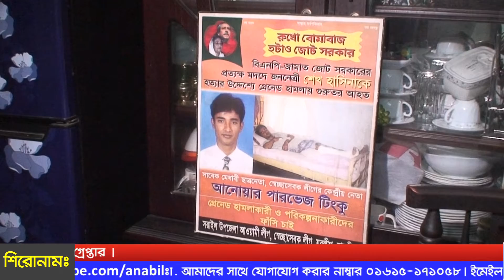কি ঘটেছিল ২১ আগস্ট? শুনুন প্রত্যক্ষদর্শী আনোয়ার পারভেজ টিংকুর কাছ থেকে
২০০৪ সালের ২১ আগস্ট, রাজধানীর বঙ্গবন্ধু এভিনিউতে ইতিহাসের বর্বরোচিত গ্রেনেড হামলা ঘটায়, একদল স্বাধীনতা বিরোধী সন্ত্রাসী ।, ঐ গ্রেনেড হামলার ভয়াবহ স্মৃতি স্মরণ করে, এখনও আঁতঙ্কে শিহরে উঠেন, সেই সময়ে হামলার শিকার লোকজন।, ভয়াবহ সেই গ্রেনেড হামলার আঘাতে এখনও তারা নিজ শরীরে বয়ে বেড়াচ্ছেন।, সেই স্প্লিন্টারের আঘাতে এখনও প্রতি রাতে যন্ত্রণা দেয় তাদের।

সেই স্মৃতি স্মরণ হলে এখনো কান্নায় চোখমুখ ভিজে যায় তাদের । ২১ আগস্ট গ্রেনেড হামলায় প্রানে বেচে যাওয়া সাবেক ছাত্র নেতা, সেচ্ছাসেবক লীগের কেন্দ্রীয় নেতা আনোয়ার হোসেন টিংকু ও, সেচ্ছাসেবক লীগের কেন্দ্রীয় সহ-সভাপতি এ্যাড. কাজী শাহানারা ইয়াছমিন, ভেজা ছোখে জানান, সেই দিন দলীয় প্রধান শেখ হাসিনা বেঁচে ছিলেন বলেই, আহতরা এখনো বেঁচে আছেন।

কারণ তিনি প্রত্যেকের যথাযোগ্য চিকিৎসা করিয়েছেন। ২০০৪ সাল থেকে নেত্রী তাদের চিকিৎসা করে আসছেন।

২০০৪ সালের ২১ আগস্ট গ্রেনেড হামলায় আহত আওয়ামী স্বেচ্ছাসেবক লীগের প্রতিবন্ধী উন্নয়ন বিষয়ক সম্পাদক, মোহাম্মদ আনোয়ার পারভেজ টিংকু, দীর্ঘ ১৭ বছর ধরে গ্রেনেডের স্প্লিন্টার দেহের মধ্যে নিয়ে আর্থিক ও মানসিক কষ্টে দিন কাটাচ্ছেন ।